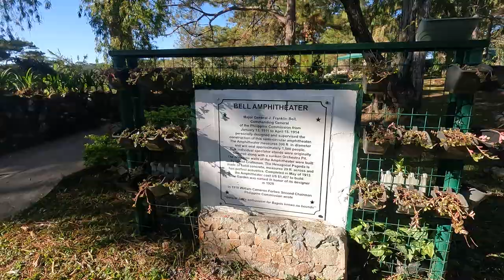Bell Amphitheater at Camp John Hay, Baguio City in [4K]